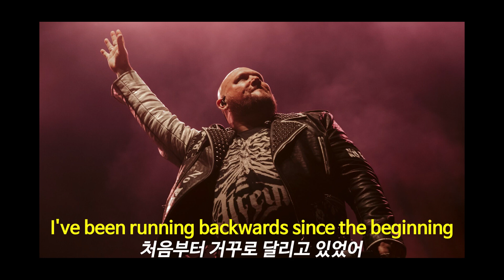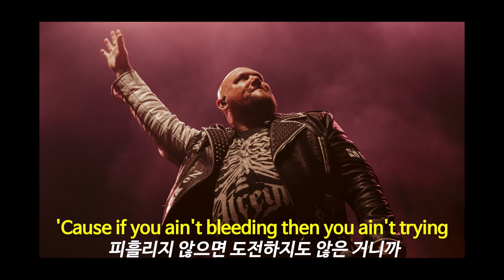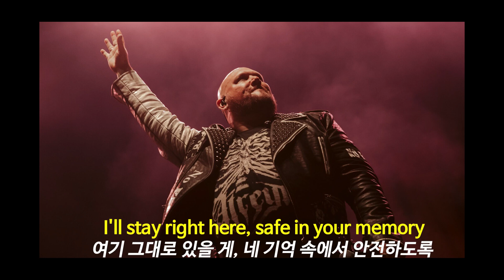Atreyu - The Beautiful Dark of Life (가사 / KOR, ENG)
Brandon Saller